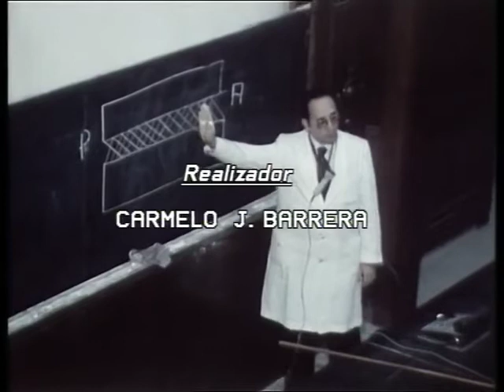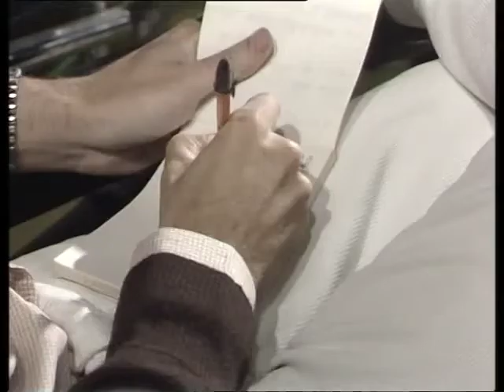La Clave Nº 291: "Reforma universitaria" (parte 1)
Programa emitido en TVE el 23 de septiembre de 1983. (Parte 1 de 2)
Participan entre otros, Fernando Suárez González (catedrático de Universidad), Dionisio Aranzadi Tellería (rector de la Universidad de Deusto) y Francisco Parra Luna (profesor no numerario). Ilustrado con la película "Los chicos del Preu" (1968), dirigida por Pedro Lazaga.